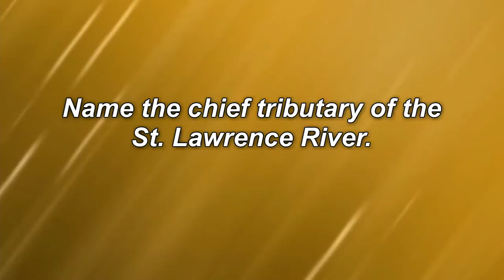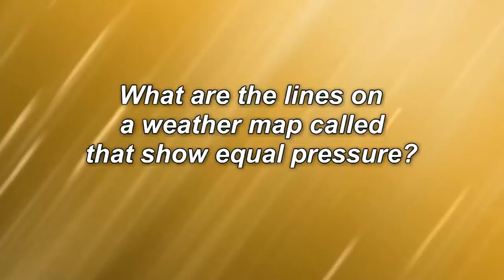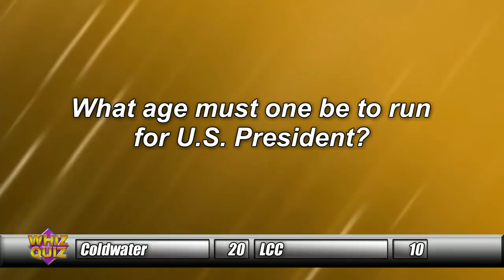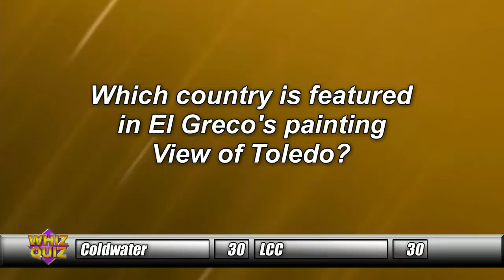Whiz Quiz Part 1/4 Coldwater vs. LCC, Riverdale vs. Continental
Part 1/4 Coldwater vs. LCC, Riverdale vs. Continental